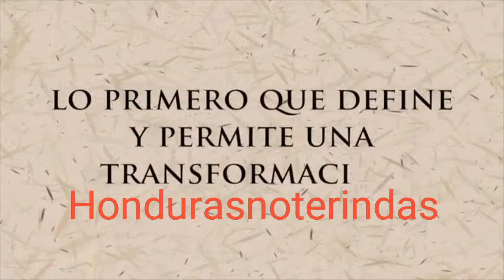June 24, 2017